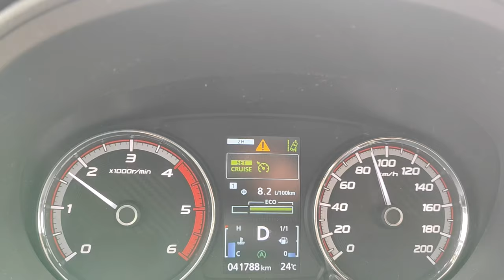#16 Zu Besuch bei Fürst Pückler | Bad Muskau | Overnight am See | The Slicers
Wir fahren nach Bad Muskau und essen ein Eis beim Fürsten! .Nach einem kurzen Abstecher auf den Polenmarkt...
.ab zur Übernachtung am See

WIr kommen wieder!